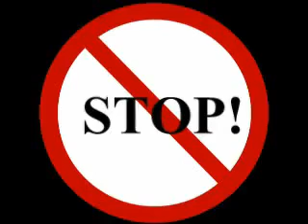Erbil s.c 1-1 3roouba : AFC Cup 2011-2012